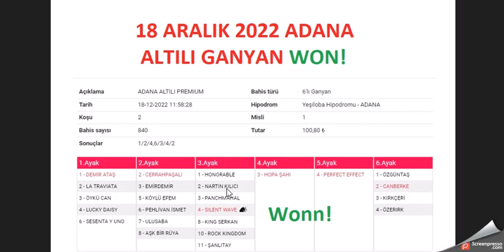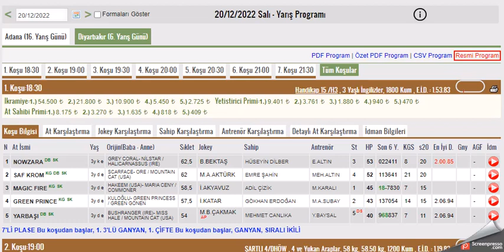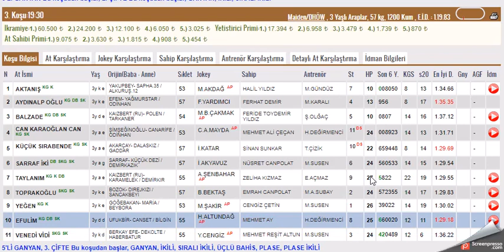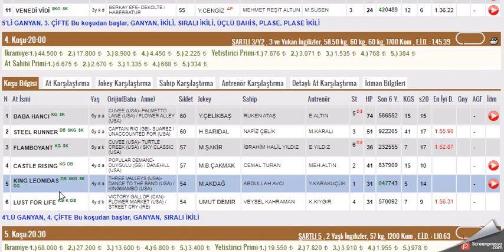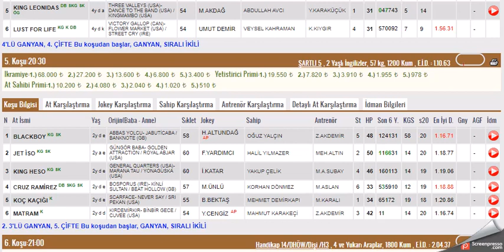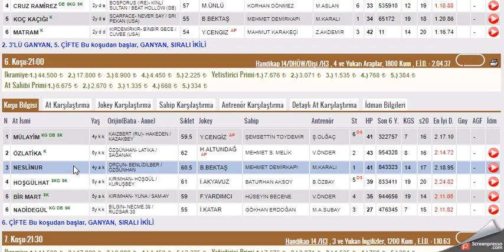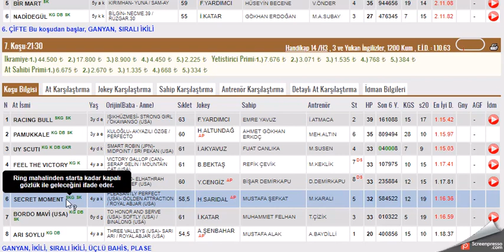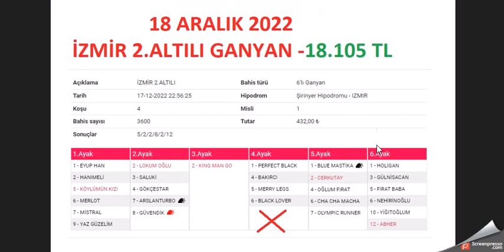20 ARALIK 2022 DIYARBAKIR ALTILI GANYAN TAHMINLERI-TJK AT YARIŞLARI (SALI)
#20 ARALIK 2022  DIYARBAKIR 1. ALTILI GANYAN VE İKİNCİ 6'LI GANYAN TAHMİNİ
#20 ARALIK 2022 DIYARBAKIR  6'LI GANYAN TAHMİNİ
#20 ARALIK 2022 DİYARBAKIR 6'LI GANYAN TAHMİNİ Yabancı, at, yarışı, tahminleri,
#20 ARALIK 2022 DİYARBAKIR at yarışı tahminleri,
#20 ARALIK 2022 Çarşamba cuma Pazar  DİYARBAKIR altılı ganyan tahminleri,
tjk 20 ARALIK 2022 DİYARBAKIR at yarışı yorumları,
#20 ARALIK 2022 izmir altılı ganyan yorumları,
tjk istanbul at yarışı tahminleri,
tjk DİYARBAKIR altılı yorumları,
#20 ARALIK 2022 DİYARBAKIR altılı tahminleri,
# DİYARBAKIR at yarışı tahminleri,
# DİYARBAKIR AT YARIŞI TAHMİNLERİ,
# DİYARBAKIR altılı tahminleri, amerika,
#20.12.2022 Cumartesi pazar cuma     akşam at yarışı tahminleri,
#20 ARALIK 2022 cumartesi pazar  çarşamba cuma pazar  İstanbul  altılı ganyan yorumları,
# DİYARBAKIR KOŞULARI,
AKŞAM YARIŞLARI,
tjk DİYARBAKIR altılı analiz,
yabancı akşam yarışları,
yabancı yarışlar,
tjk yabancı,
yabancı yarış tahminleri at yarışı tahmin,
tjk DİYARBAKIR altılı ganyan yorum,